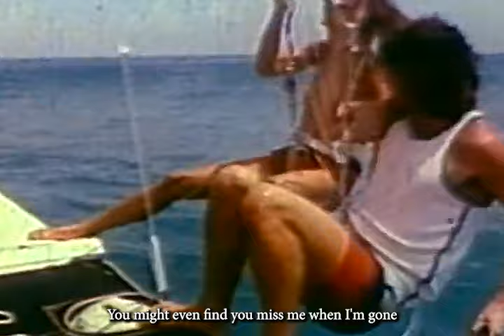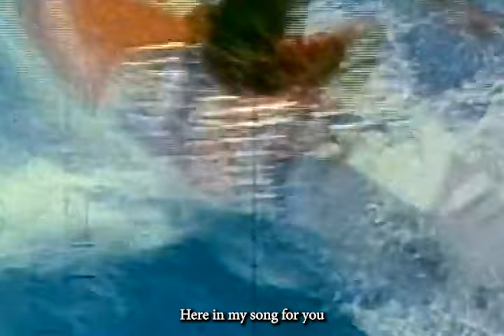John Miles - Song For You (Dj Silvio de Paula Remix) 2024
Sucesso no Brasil em 1983, Foi tema da novela "Voltei pra você" da tv Globo. Mas ficou muito mais conhecida como tema do comercial de tv, do cigarro hollywood.